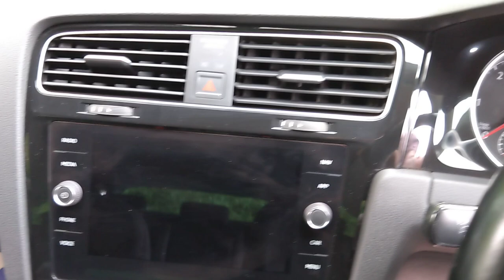Volkswagen Golf 2.0 TDI BlueMotion Tech GT DSG Euro 6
STUNNING LOOKING  AUTOMATIC VW GOLF ESTATE HAVING HAD 2 OWNERS FROM NEW,FIRST BEING MOTORBILITY AND THE SECOND PRIVATE OWNER PURCHASING IT AT JUST 3,000 MILES, FEATURES INCLUDE SATELLITE NAVIGATION, FRONT AND REAR PARKING SENSORS, BLUETOOTH, AIR CONDITIONING, REAR ISOFIX ANCHORAGE POINTS, DAB RADIO WITH USB AND AUX INPUTS, ELECTRIC WINDOWS, ELECTRIC DOOR MIRRORS, ALLOY WHEELS AND ROOF RAILS